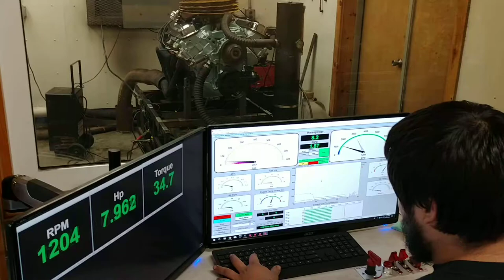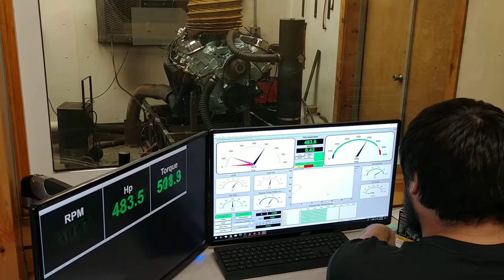Pontiac 455 dyno pull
1970 455 out of a 1970 GTO. Bored .035 over original block, original # 64 heads ported to 253 cfm on the intake, stock iron intake, stock crank, original 4 bolt main caps,7040267 Qjet by Cliff, 232/241@ .050 / .530 lift hydraulic flat tappet cam, 1 3/4" headers , 9.71 compression, 32 degrees total timing. Made 491 peak HP at 5200 rpms. Peak torque was 570 ft. lbs. Made 18 less HP using the ram air iron exhaust manifolds and 2 1/2" headpipes.